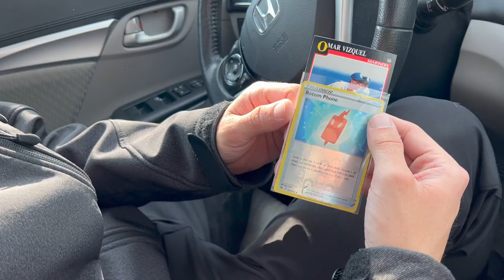I bought a Holo Pokemon card from a vending machine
I went to the local card box vending machine to test my luck on their holo section of Pokemon cards. Mystery Pull!